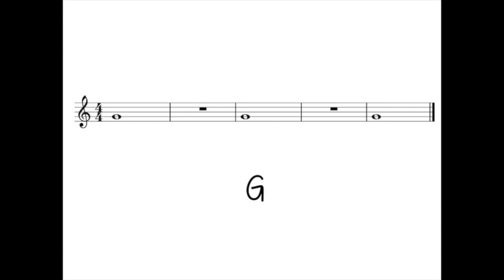First Notes: G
French Horn Practice